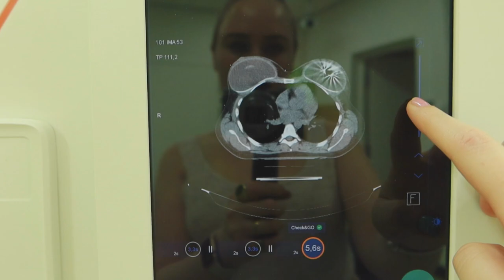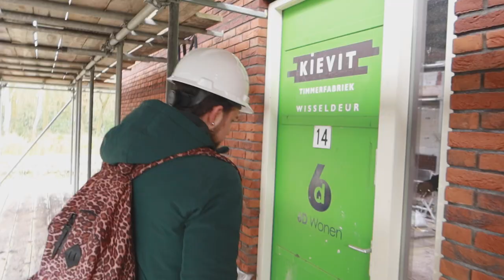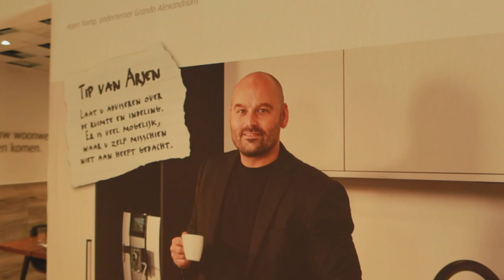ALLEREERSTE KIJKDAG VAN ONS NIEUWE HUIS & SCAN VOOR BESTRALINGEN || #469 || MIJN BORST HEEFT KANKER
In deze vlog kunnen wij jullie eindelijk ons nieuwe huis laten zien. Het was de allereerste kijkdag, dus ook voor ons super spannend!
Voordat we daar heen gingen had ik de scan om mijn bestralingsplan te maken. Het was nog even de vraag of er tattoo puntjes gezet gingen worden of een alternatieve manier.
We zijn lekker gaan bowlen. En er viel weer eens iets uit elkaar in het huis van Els.

Veel kijkplezier!